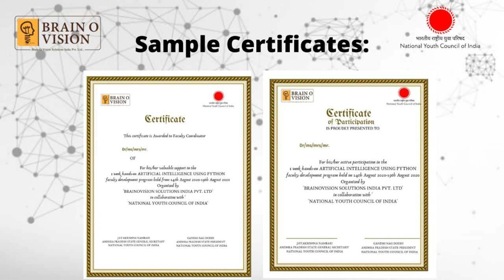ARTIFICIAL INTELLIGENCE USING PYTHON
Get register for ZERO BUDGET 1 WEEK FDP on the most advanced technology - ARTIFICIAL INTELLIGENCE USING PYTHON
Date: 14th September, 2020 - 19th September, 2020.

Once you get register in this form your college becomes host college of the FDP.
FACULTY REGISTRATION :
Faculty can get register here. And if you have registered your college as host college select your college name as the host college during the faculty registration form.
e- Certificate is provided to the participants